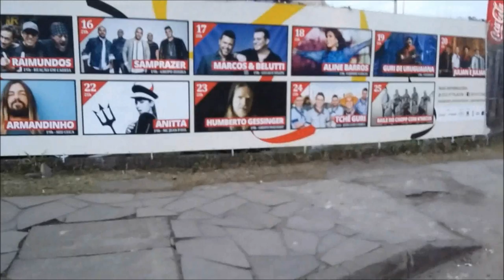Mini vlog - Bora pro show do Humberto gessinger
Neste vídeo você vai poder ver e curtir o dia que fui no show do Humberto Gessinger, e também dicas de como eu me arrumo para ir em um show de rock. Me conheça mais um pouco neste mini vlog!

Quer deixar sua sugestão para o próximo vídeo? Deixe aqui nos comentários que eu responderei. Beijos no coração!